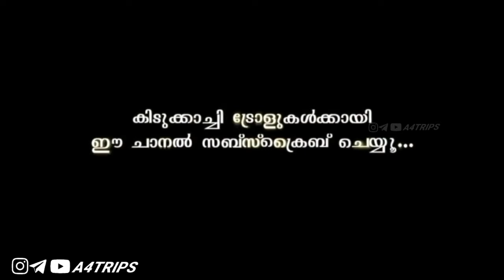PC യുടെ ഗാനമേള എത്തി മക്കളെ |ഈ ജാതി കോപ്പിയടി😂 |pc george paradi song troll malayalam | A4TRIPS